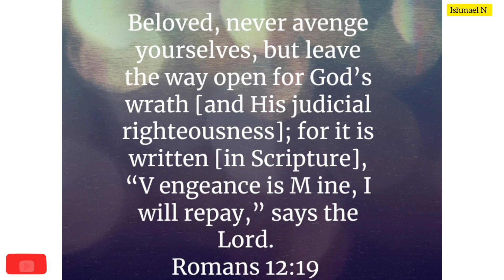Prophetic Word They Are GOING To PAY For Their ACTIONS Against YOU⚔🛡✝️🕊🕯